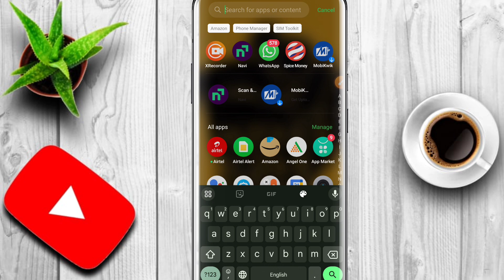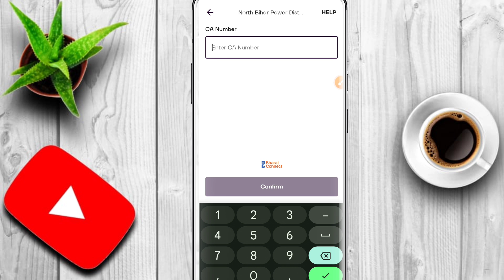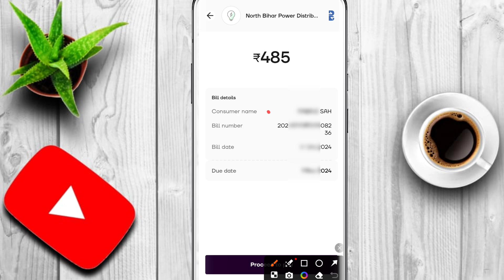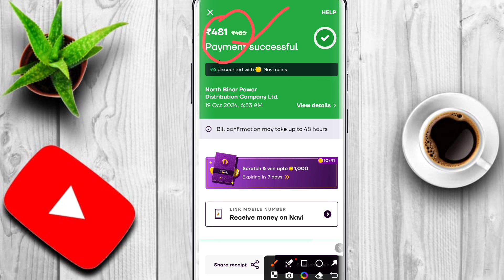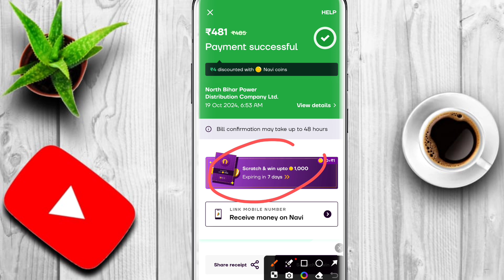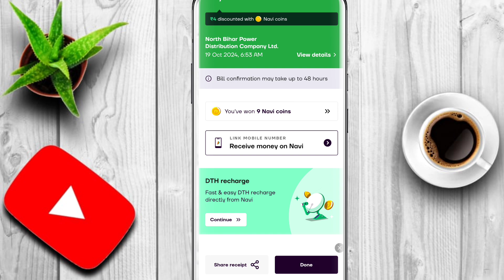Navi UPI Se Bijali Bill Payment Kaise Kare !! Bijali Bill Jama Kaise Kare !! Cashback Offer Today